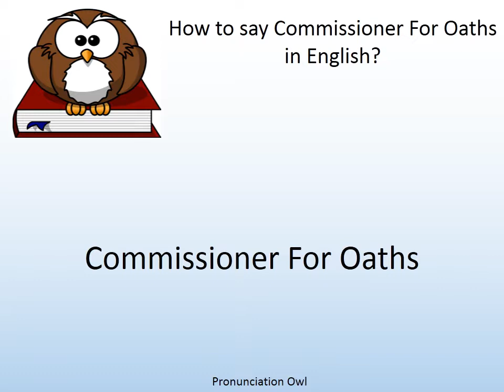How to say Commissioner For Oaths in English? - Pronunciation Owl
How to say Commissioner For Oaths in English? Learn the pronunciation of Commissioner For Oaths!